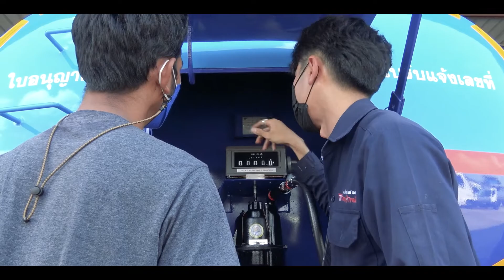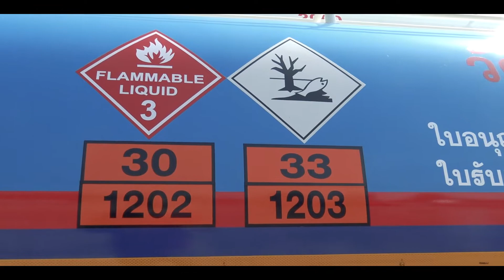ทีบีแทงค์ส่งมอบรถบรรทุกน้ำมันเชื้อเพลิง ของ หจก ภูศิลา 10000 ลิตร 3 ช่อง 1 มิเตอร์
🎉🚛 🌈   วีดีโอ บจก.ทีบีแทงค์ส่งมอบรถบรรทุกน้ำมัน  🚛 🎉 🌈
✅ ขอบคุณลูกค้า หจก.ภูศิลา 💕 จังหวัดบุรีรัมย์
✅ รถบรรทุกน้ำมัน ประเภทรถมิเตอร์ ขนาดบรรจุ 10,000 ลิตร 3 ช่อง 1มิเตอร์
☎️  สนใจรายละเอียดติดต่อฝ่ายขายรถบรรทุกน้ำมัน  ☎️
📞 คุณหมู : 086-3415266 และ 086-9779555
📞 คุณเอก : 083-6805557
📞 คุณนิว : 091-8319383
รายละเอียดเพิ่มเติม :
# Youtube : ทีบีแทงค์ รถบรรทุกน้ํามัน รถมิเตอร์ ถังเก็บน้ำมันเชื้อเพลิง👍👍😁😁